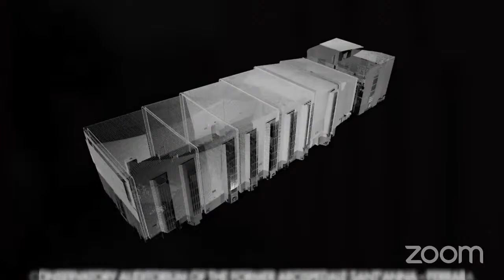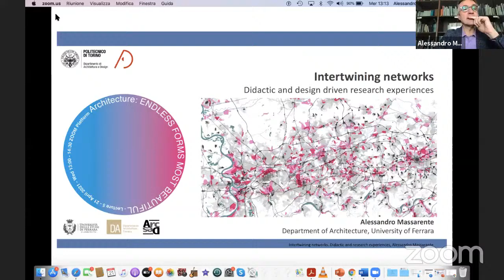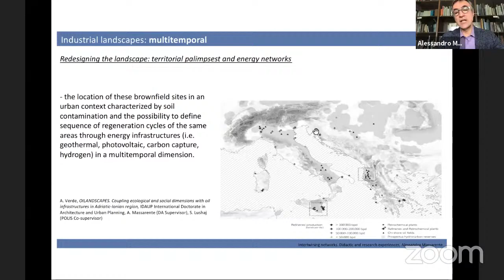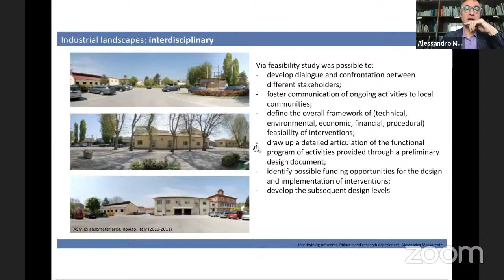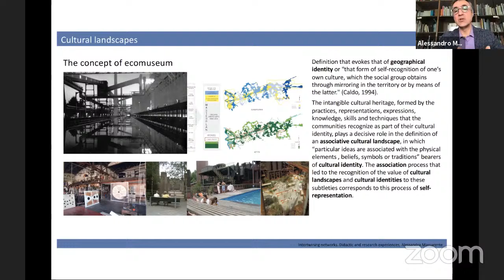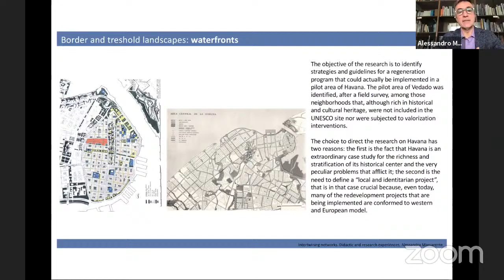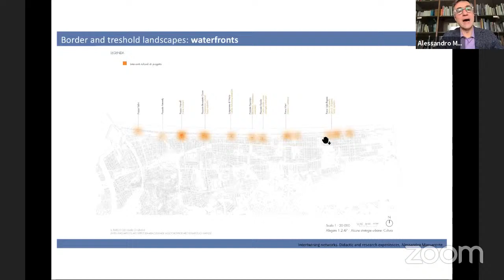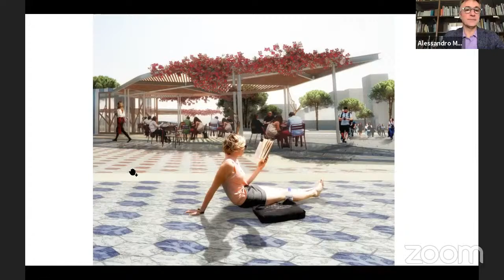CONFERENCE ACC 2021 | Lecture 05 | Alessandro Massarente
Architecture: ENDLESS FORMS MOST BEAUTIFUL
ACC | Architecture Construction City | Politecnico di Torino | Lectures 2021

Lecture 05 | Alessandro Massarente _ Intrecci di reti. Esperienze didattiche e di ricerca progettuale | 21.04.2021
Live-streaming on DASP Students website

Le interazioni tra reti (infrastrutturali, ecologiche, energetiche) caratterizzano alcuni paesaggi mutevoli ai margini della città contemporanea, nei quali è possibile esplorare nuovi scenari attraverso l’intreccio di strumenti di conoscenza, interpretazione e progettazione. Alcuni casi studio ed esperienze svolte nell’ambito dell’attività didattica e di ricerca universitaria verranno utilizzati per riflettere attorno ai diversi tempi di attuazione, ai differenti soggetti interessati, alle molte discipline coinvolte nei processi di rigenerazione urbana.

Introduzione a cura di Alessandro Mazzotta.

Curators: Silvia Cafora, Martina Crapolicchio, Rossella Gugliotta, Tommaso Listo,  Martina Motta, Aurora Riviezzo, Ilaria Tonti  (PhD candidates | 35th cycle | Architecture. History and Project)
Coordinator: Valeria Federighi